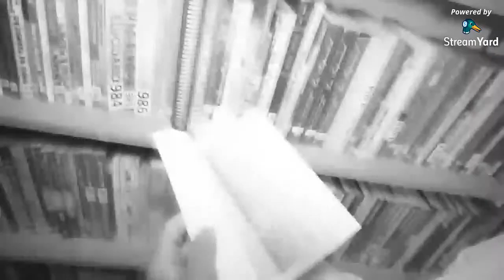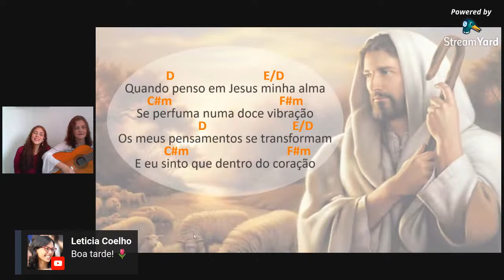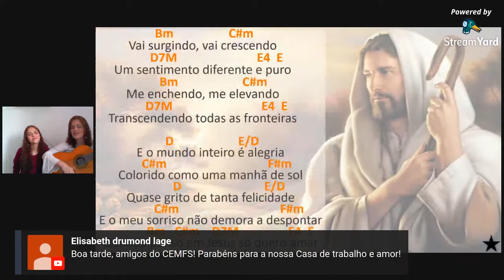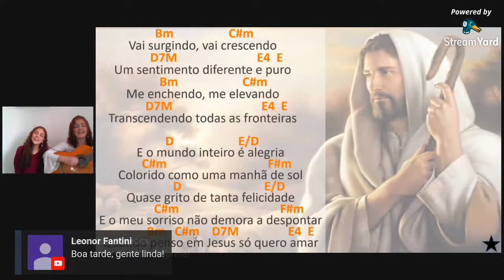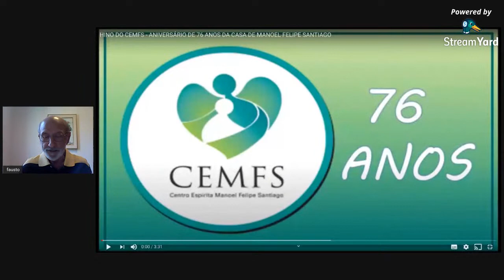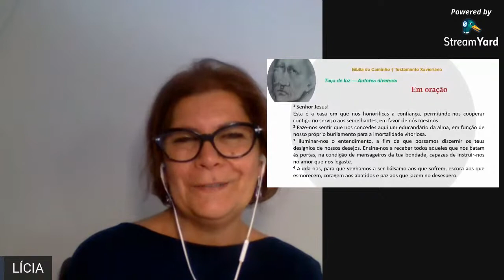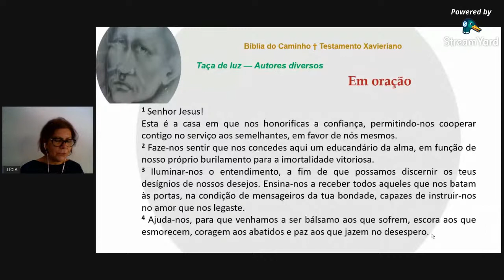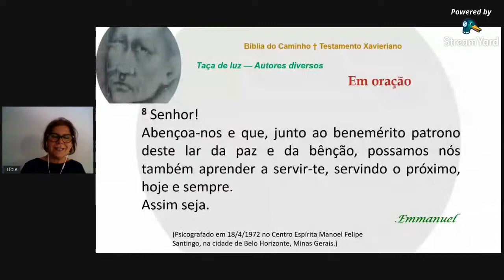A CASA DE MANOEL FELIPE SANTIAGO - com Fausto Bottrel e Lícia Marques